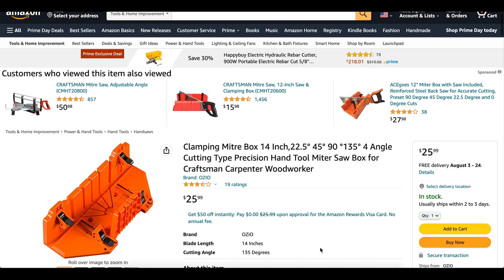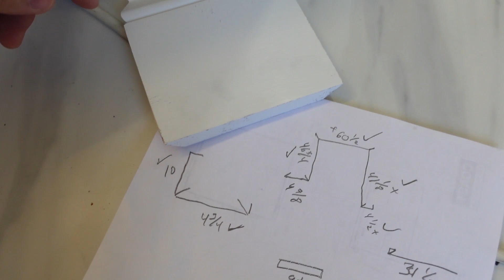NO cometas este ERROR al instalar Zócalos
En este vídeo, te mostraré cómo instalar zócalos y qué errores debes evitar al instalarlos. Hay tres consejos que recomiendo en este video. Hazme saber lo que piensas.

Compresor de aire
Pistola de aire
Pistola eléctrica
Taco de Lijar
Sierra de mano
Caja de ingletes de sujeción
Plastic Wood-X
Esponja amarilla
Masilla Alex Flex
Kit de calafateo

Sony ZV-1
Rode Wireless Go
Rode SmartLav+

Mi objetivo es compartir diferentes formas de solucionarlo, cómo instalarlo y cómo crear videos que lo ayudarán a convertirse en un experto en todos los oficios. Si está interesado en aprender sobre mejoras ingeniosas para el hogar y comenzar a hacer proyectos de bricolaje, ¡ha venido al lugar correcto!

Mi nombre es Andy y en el canal Daddicated te mostraré videos ingeniosos que te ayudarán con tu próximo proyecto de mejoras para el hogar.

La información de este canal de YouTube y los recursos disponibles son solo para fines educativos e informativos.

consejos y trucos para zócalos
moldura de rodapié sin inglete
haz tus propios zócalos
como instalar rodapiés facil
los divertidos rodapiés de carpintero
zócalo moderno
cortando puntas de zócalo
cómo instalar molduras de piso
como instalar rodapiés sin clavos
como clavar zócalos a mano
costo de instalar rodapié
herramientas necesarias para instalar rodapiés
cómo instalar molduras en la pared
como instalar rodapié con alfombra
herramienta de corte de zócalo

cómo,
renovación de la casa,
bricolaje
renovación del hogar,